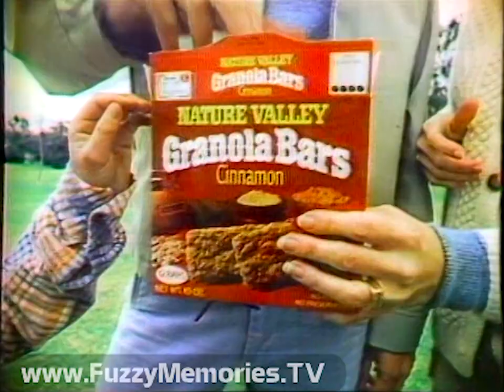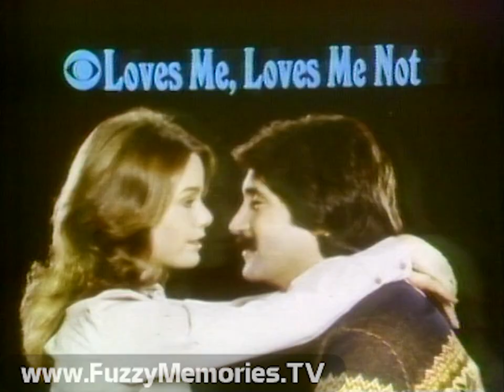CBS Network - The Mary Tyler Moore Show -"The Last Show" - WBBM-TV (Complete Broadcast, 3/19/1977) 📺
Here's the original, first-run airing of The Mary Tyler Moore Show's series finale, aptly titled "The Last Show," as broadcast over WBBM Channel 2. The ending credit sequence of this was presented in a way that would not be reflected in the show's subsequent life in syndication. (see below for more detail on that)

Includes:

"Silver Rotating in Space" WBBM Channel 2 animated station ID (voiceover by Jerry Harper)

Show opening titles (brief; as shown on syndicated episodes originating from 1974-75 season)

Commercials for:

Aviance perfume by Prince Matchabelli (not Machiavelli)

Amana refrigerators (with Barbara Hale and a young girl with a dog)

Act I of episode

Commercials for:

Volkswagen Rabbit (a woman test drives car on racetrack)

Nature Valley Granola Bars (in Honey 'n' Oats, Coconut and Cinammon flavors) - "Snack Goes Granola"

Act II of episode (and the last one to turn off the lights . . . )

Promo for "The Wizard of Oz" for Sunday at 7pm (6pm Central) (voiceover by Alan Berns)

"Mary Tyler Moore" bumper

Commercials for:

Improved Gravy Train dog food (with June Lockhart) - "A Big Improvement in Taste"

Avon - "You Never Looked So Good"

Ending segment and credits, the sequence as follows (and thus, no CBS staff announcer voiceover):

Shot of studio audience assembled at the CBS Studio Center (where the series was filmed throughout its 7-year run), standing up and applauding, with unnamed voiceover introducing Mary "for the last time"; she comes out and, in a still shaky voice, introduces "the best cast ever" who, one by one, then join her on stage in the WJM newsroom set: Ed Asner (Lou Grant, who would carry on to an entirely different, i.e. dramatic, series that would run through 1982), Ted Knight (Ted Baxter), Gavin MacLeod (Murray Slaughter), Betty White (Sue Ann Nivens), Georgia Engel (Georgette Franklin Baxter), Valerie Harper (Rhoda Morgenstern Gerard; her own show would last one more season after this), and Cloris Leachman (Phyllis Lindstrom; her own spin-off series would also reach the end of its run after this season).

[Not included in that final curtain call, but who are listed onscreen, are Vincent Gardenia (station manager Frank Coleman, who fired everyone but Ted) and Robbie Rist (David Baxter).]

Followed by MTM Enterprises' cat Mimsie meowing on this show for the last time

Promo slide for Loves Me, Loves Me Not (to come after Bing Crosby special) (voiceover by Pat Connell)

Promo for "Bing!" (see aforementioned clip link for description and significance of this show) (ending voiceover with animated 'Fire and Sparks' CBS 'Eye-D' by Pat Connell)

Commercial: The Northern Trust Bank - "Bring Your Future to Us"

Animated "Fire and Sparks" WBBM-TV / CBS station ID (voiceover by Ed Roberts)

This was followed by the "You're Having My Hartley" episode of The Bob Newhart Show (posted separately and likewise presented in a manner different from what it would eventually be represented in repeats and syndication.  How?  See the video description of that clip for more information.

This aired on local Chicago TV on Saturday, March 19th 1977 during the 7:00pm to 7:30pm timeframe.